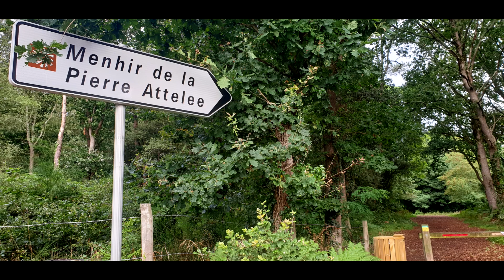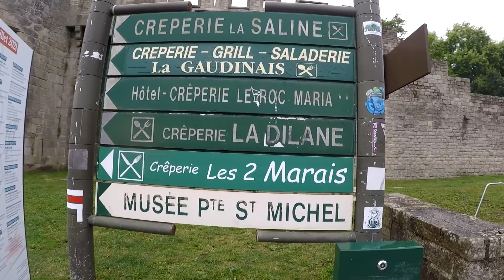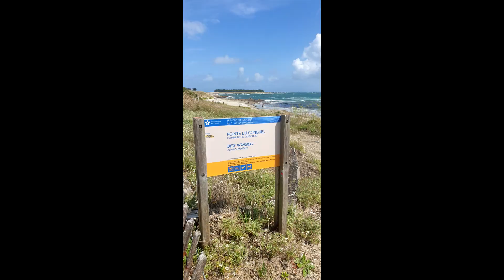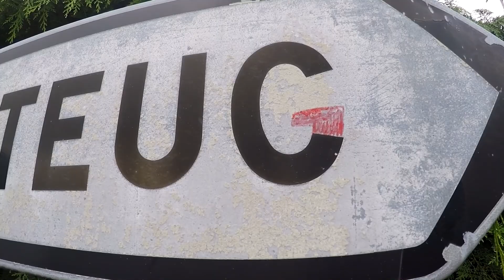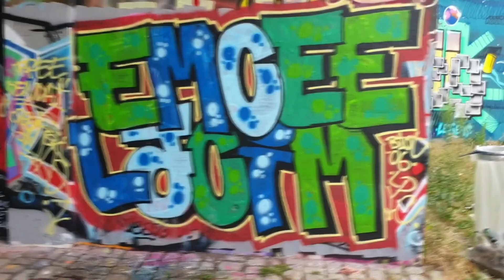Emcee Lacime Back To The Roots vol 1 Reggae Acoustique Mix Tape Freedom Fighterz Recordz 2021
Mix Tape de Reggae Acoustique sur un montage vidéo Freedom Fighterz Recordz